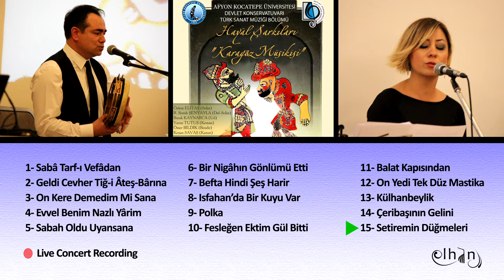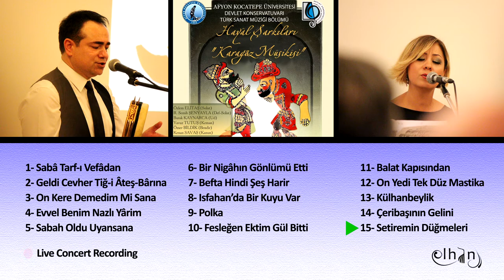Setiremin düğmeleri bir sıra - ELHÂN ENSEMBLE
Mâhûr Şarkı

"Setiremin düğmeleri bir sıra"

KARAGÖZ MÛSİKÎSİ "HAYÂL ŞARKILARI"
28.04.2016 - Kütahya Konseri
Live concert recording in Kütahya

Cemal ÜNLÜ (anlatıcı / announcer)
Özlem ELİTAŞ (vocals)
R. Semih ŞENYAYLA (vocals, def)
Burak KAYNARCA (ud)
Yavuz TUTUŞ (keman)
Ömer BİLDİK (bendir)
Kenan SAVAŞ (kanun)

Mazhar AYDOĞMUŞ & H.Hüseyin POYRAZ (Recording)
Burak KAYNARCA (Mixing-Mastering)
Ferdi ŞAH (video clip)
Çağhan ADAR (photographs)
Hamit MARAN (poster)